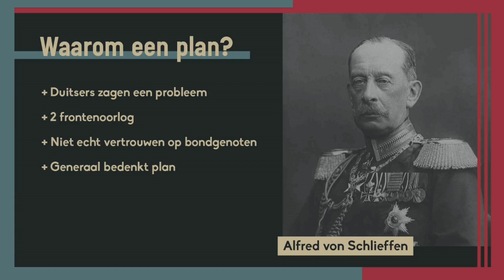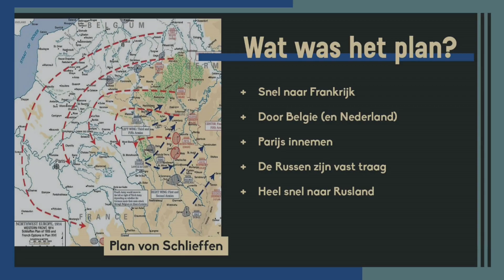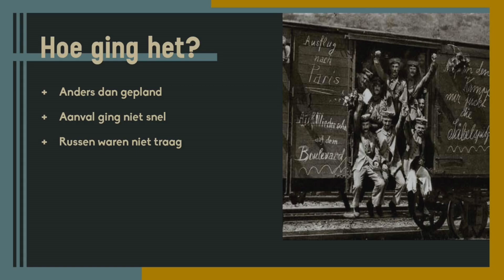#23 WO I - von Schlieffenplan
Duitsland ging al snel in de aanval in WO I maar wat was eigenlijk hun strategie, wat was het plan?